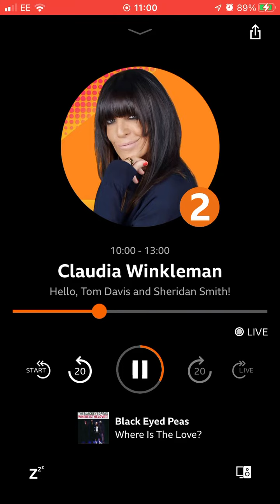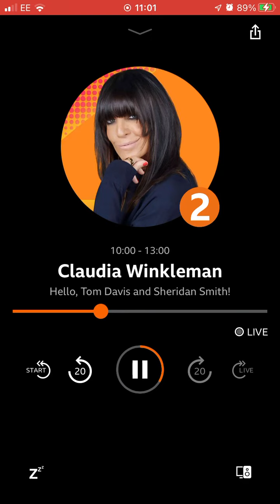5 February 2023